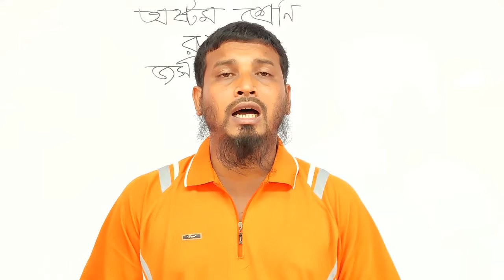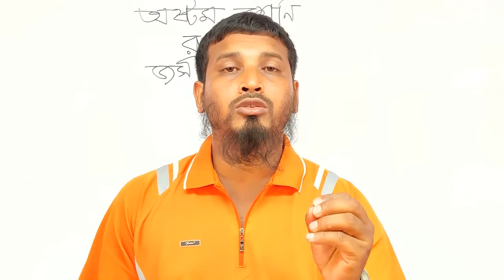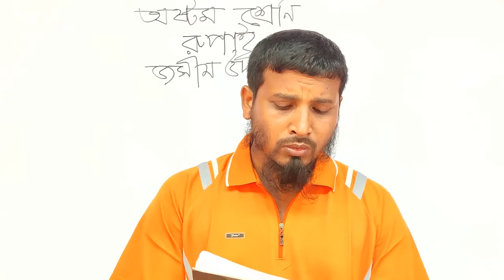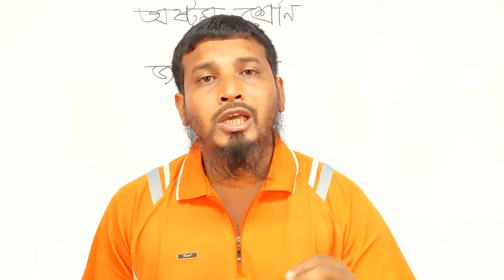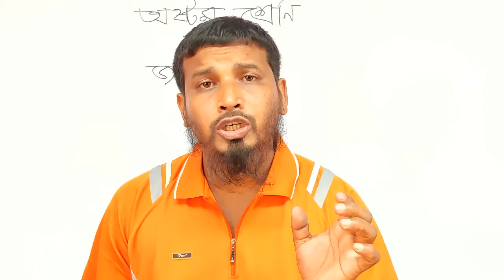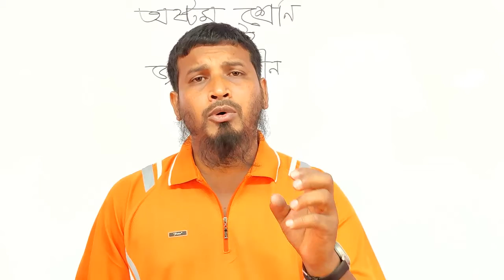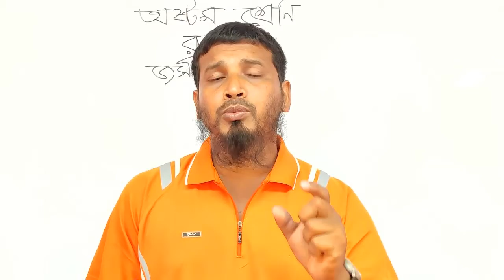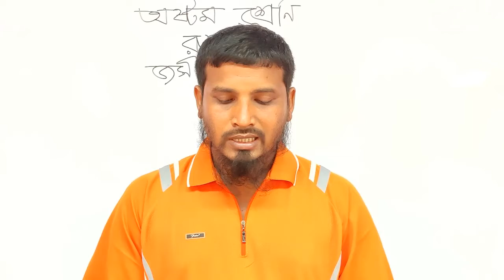অষ্টম শ্রেণি বিষয় বাংলা প্রথম পএ { রুপাই } জসীম উদ্দীন পর্ব ১১